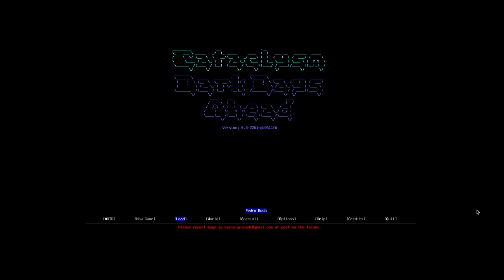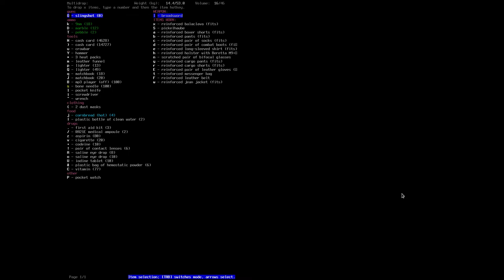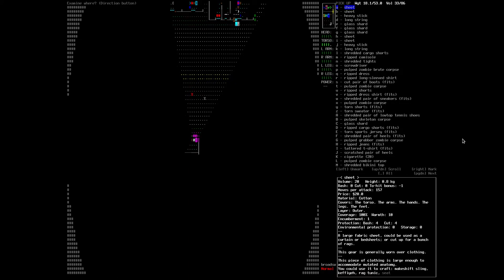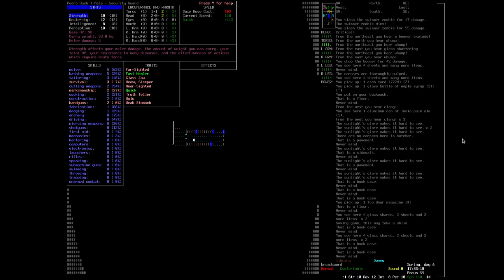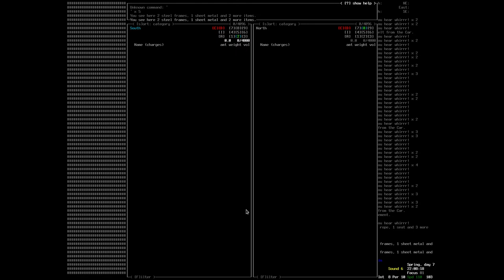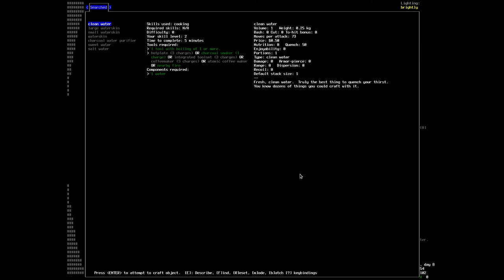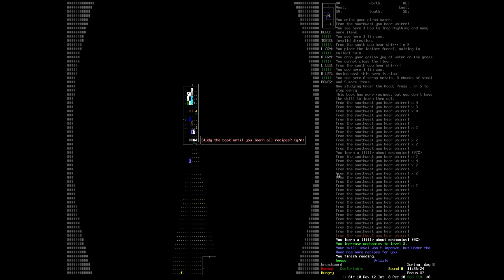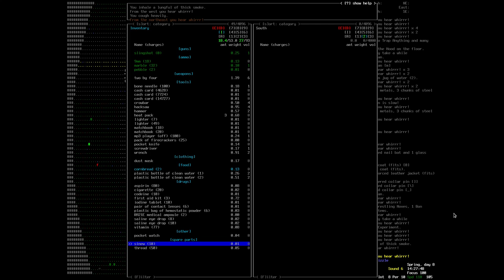Cataclysm: Dark Days Ahead - 1x09 - Hydra car vs library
Follow Pedro Bush on his quest to survive in a post-apocalyptic world full of zombies, bionic monsters, ragged clothing, homemade painkillers and blaring sounds - and SO much more!

One or more of the following pieces have been used in this video:
* Almost in F
* Ambiment
* Organic Meditations Three
* White Lotus